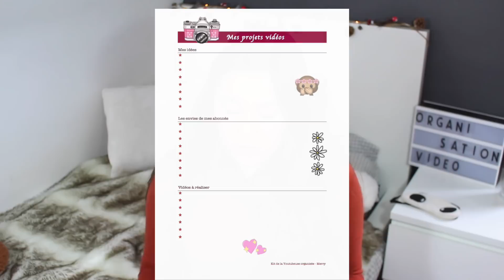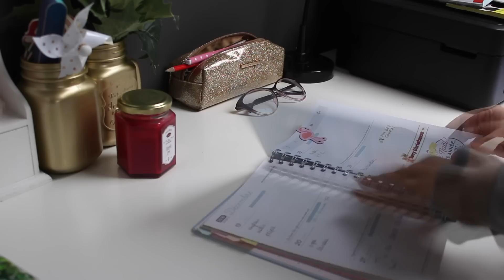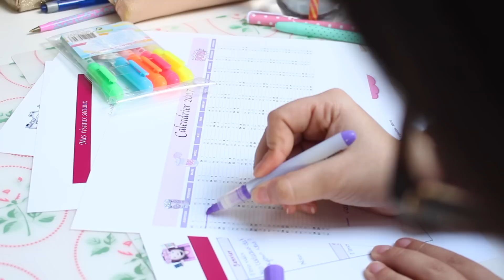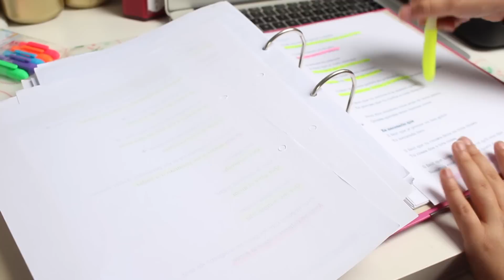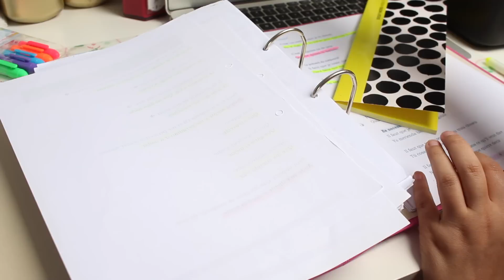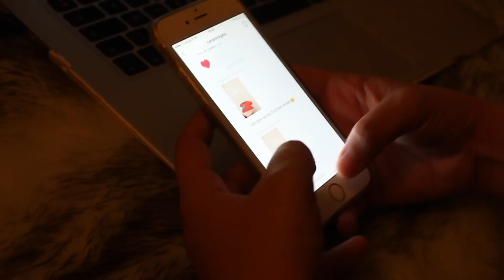Mon organisation de youtubeuse/étudiante + KIT téléchargeable !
♡ Retrouve plus de détails juste ci-dessous ▽

Si tu veux me soutenir, il suffit simplement de cliquer

0:50 : Explication sur le KIT de la Youtubeuse organisée
3:43 : Routine/ Astuces organisation

Mes réseaux
MON SNAP est privé mais si tu veux me suivre sous forme de STORY tous les jours, rejoins moi sur insta, au moins ce réseau regroupe les deux et c'est plus gérable pour moi!

Pour réaliser ce KIT, j'ai utilisé WORD.

Ce que je porte
Haut : Shana Chemise / Pull Primark
Boucles : Primark
RAL : Color Pop

Dans la vidéo
La boîte avec les bics : Neejolie
Cahier : Action
Agenda : Mr Wonderful (site la douce papeterie)
Trousse doré : Primark
Trousse Rose gold : Maison du monde
Bougie : Stradivarius

► Dans cette vidéo je filme avec un Canon EOS700d  et mon montage a été réalisé avec iMovie.
► Je m'appelle Merry, j'ai 20 ans et je suis Belge (du Hainaut plus particulièrement). Je suis étudiante en 3e bachelier et en couple.
► Youtube est une réelle passion que je pratique dés que j'ai du temps libre :)

Merci d'être là. Que l'aventure des vlogs commence !

Je vous aime fort! Merry